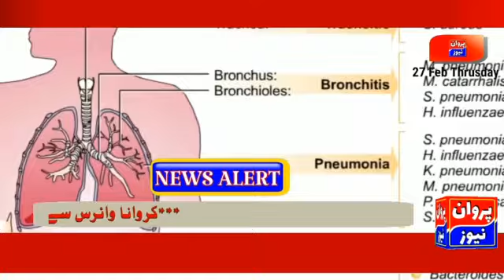کرونا وائرس سے احتیاطی تدابیر پروان رپورٹ ۔